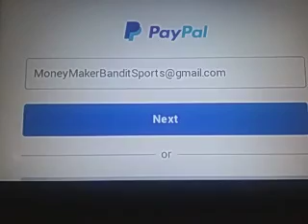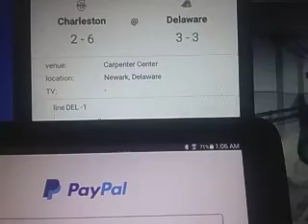Charleston s Delaware Prediction College Basketball Sunday 1/03/2021